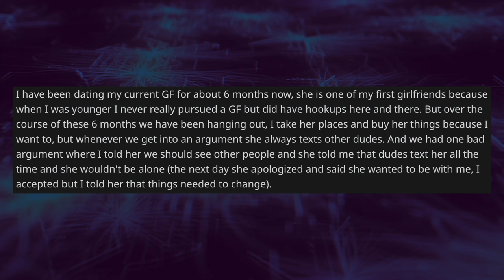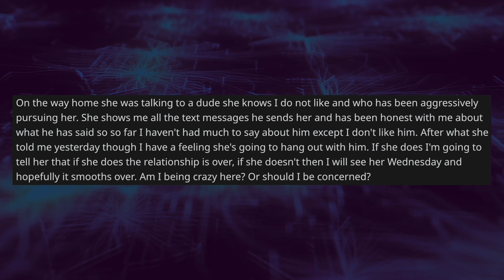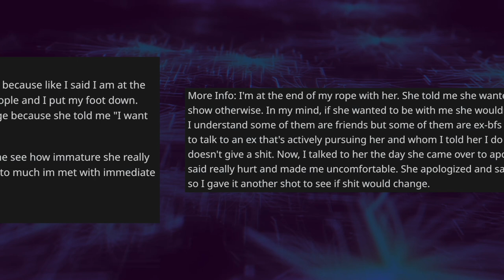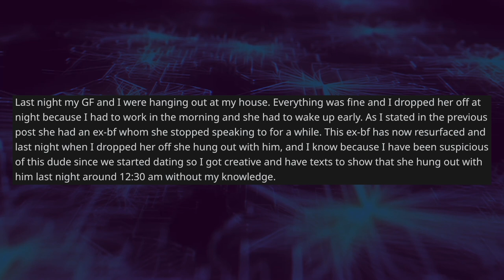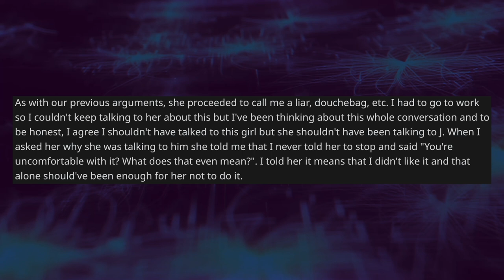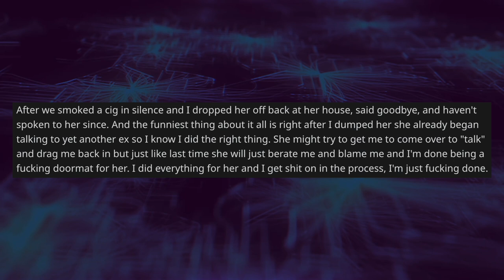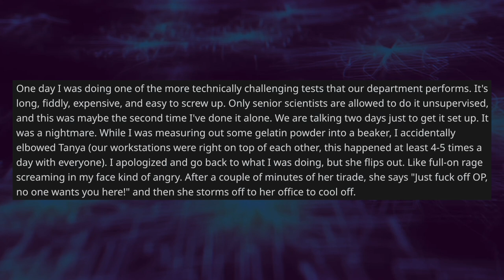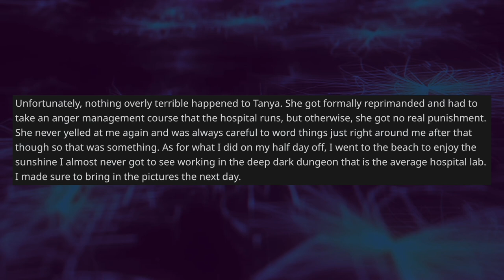Girlfriend Likes To Text An Ex-Boyfriend Every Time I Can't See Her So I Broke Up - Reddit Stories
Reddit Relationship Stories - NEW PODCAST LOCATION OP has a rocky relationship with his girlfriend. Every time they have a discussion or argument and the girlfriend doesn't like the outcome then she starts texting other men and ex-boyfriends and then shows all the responses to OP and he hates this.

0:00 Intro
0:08 Original Post
2:40 Opinion
3:55 Comments
6:14 More Info
7:57 Update
12:25 Final Update
14:25 Mood Booster